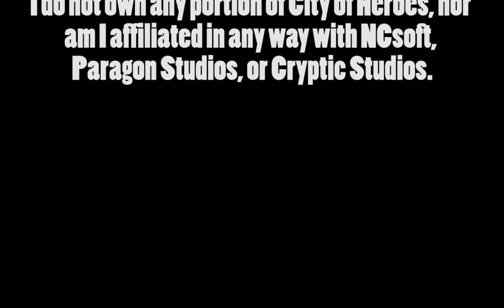Blaze of Glory (City of Heroes)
My third commissioned tribute video for City of Heroes, for a Hero character named John Murdock. The video follows his acts of gallantry, and with the help of a familiar face, the foiling of an insidious plot (by Arachnos, not Nemesis :p )

The song that was requested for this project, "Junior Kickstart" by The Go! Team, was simply begging me to do some retro-style 70's effects.

We all had stories in CoH that we never got to finish in-game. But that didn't mean that the stories were over. CoH continues in drawings, fanfiction, videos, and music. Though the servers are gone, City of Heroes lives on.